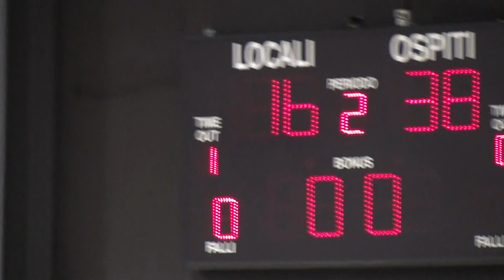U13 FIP CGM Milano vs Arese 2q